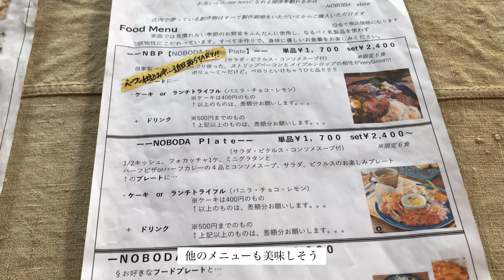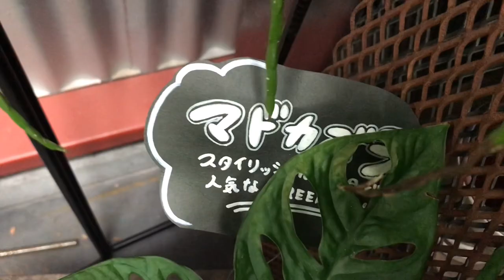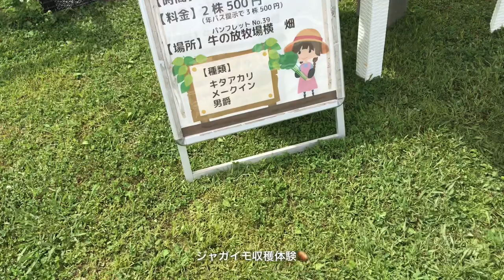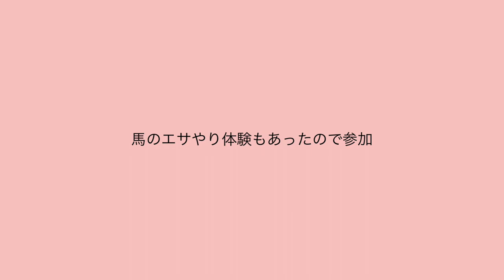滋賀県野洲市のカフェでランチ | ブルーメの丘でのんびりvlog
週末に滋賀県へドライブ。野洲市のカフェと農業公園でのんびりしました
たまに都会から離れて自然の中で遊びたくなる

最近、観葉植物にハマってます
関西でおすすめのお店あれば教えてください～

■今回ご紹介したお店・場所

【使用音源】
※使用していないサイトも含みます